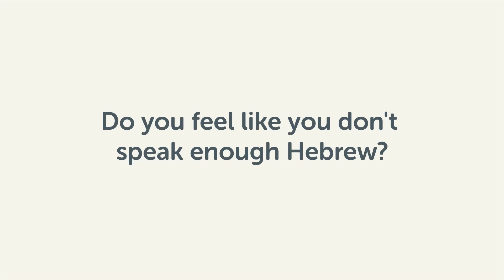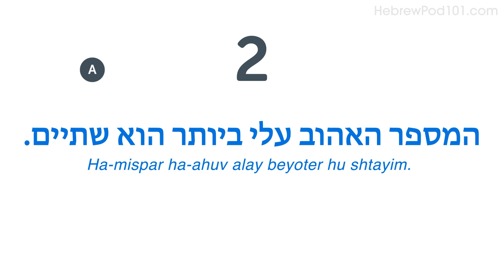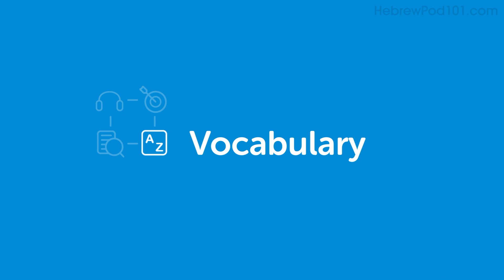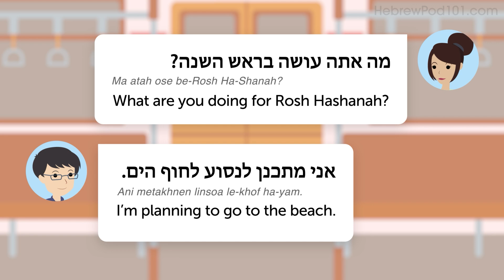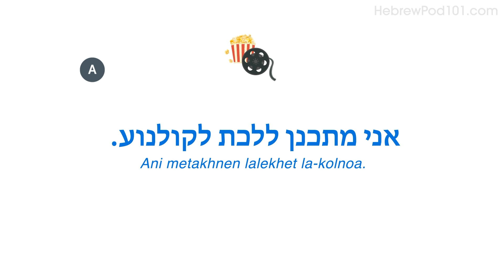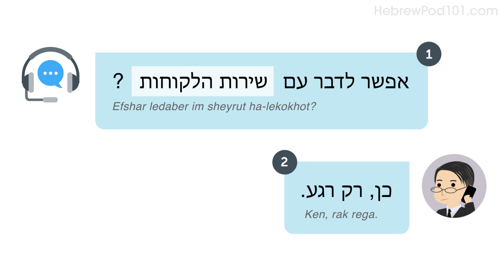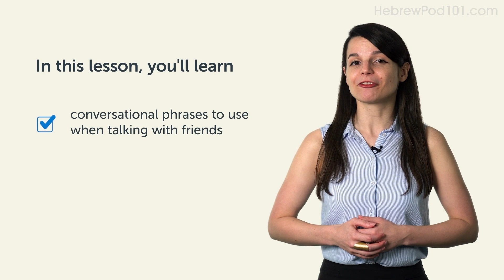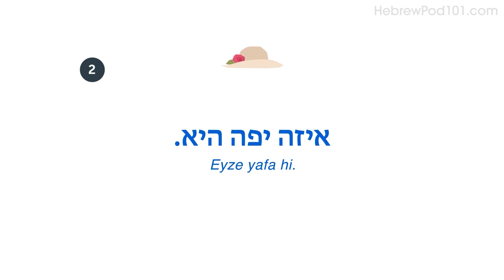30 Minutes of Hebrew Conversation Practice to Sound More Fluent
↓ More Details ↓

Step 3: Start speaking Hebrew with the best online resources

In this video, you will learn some of the most important basic vocabulary and phrases you need to use in your everyday life.
You will be able to sound like a native speaker!

HebrewPod101 is the best place to get started with the Hebrew language as you will get on your way to Hebrew fluency fast. We provide you with everything you need to master the language.